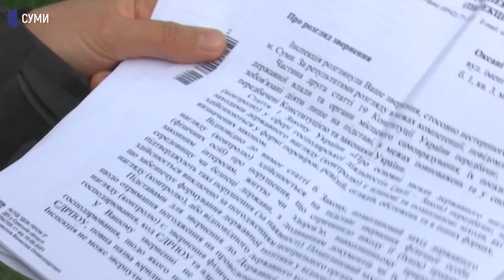Закінчила свою роботу міська комісія, яка вивчала задимлення Сум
Закінчила свою роботу міська тимчасова комісія, яка вивчала задимлення декількох мікрорайонів Сум, яке тривало ввечері протягом декількох літніх місяців. Висновок: горіло стихійне сміттєзвалище в районі 12-го мікрорайону. На ліквідацію сміття потрібно виділити пів мільйона гривень. Більше у нашому сюжеті.